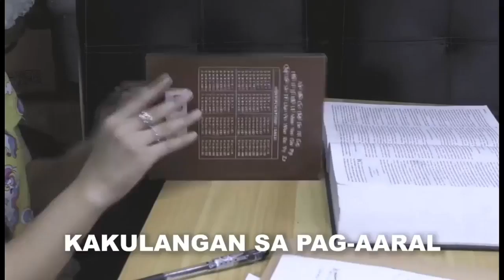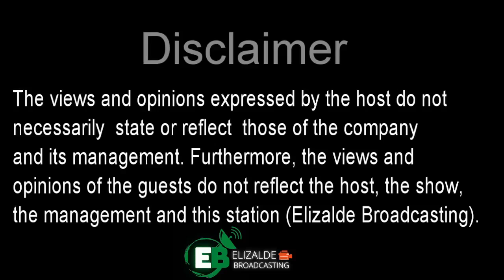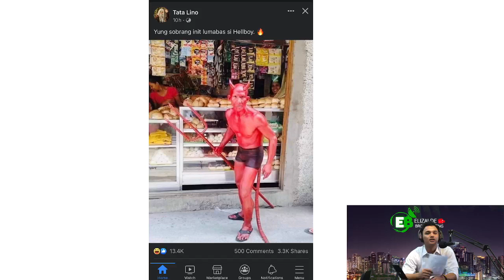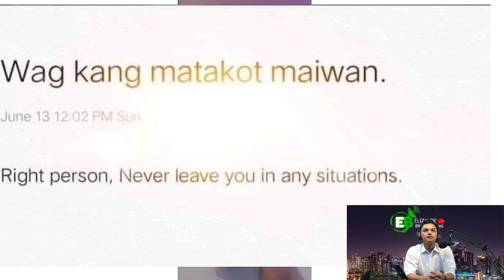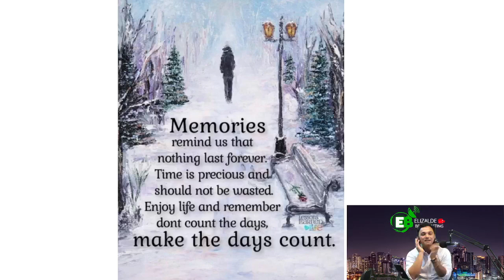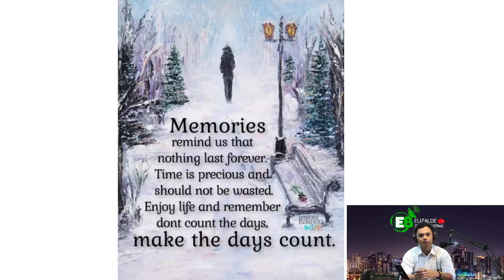KWENTRUEHAN WITH TERRENCE FOWLER | MARCH 23 2022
OrderTaker by Parokya ni Edgar